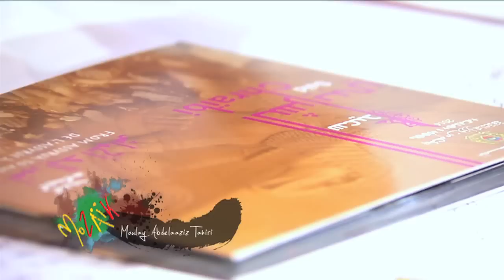Said Chraibi - mozaïk avec Mountassir